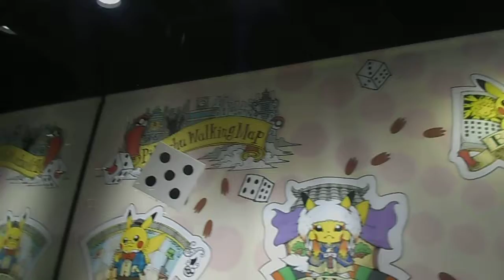DSCN9404日本橋高島屋20180313ポケモンセンター日本橋 オープン前夜